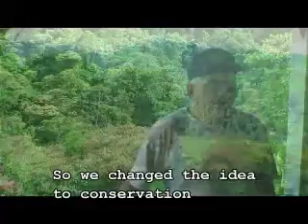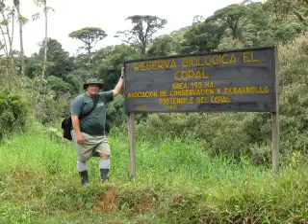Copal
Bird watching mid caribbean Costa rica